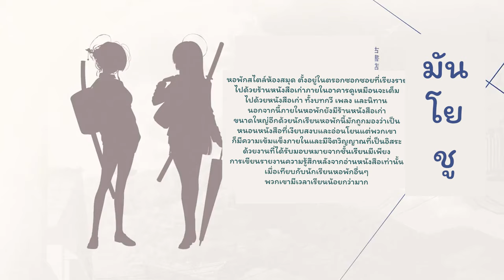Project KV Teaser PV [ซับไทย]